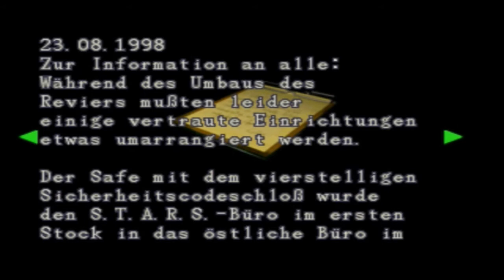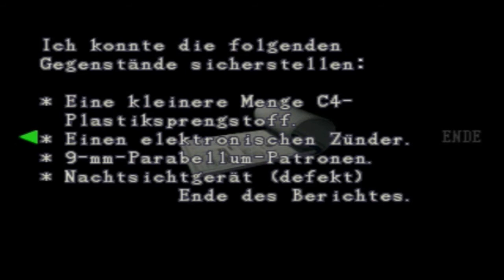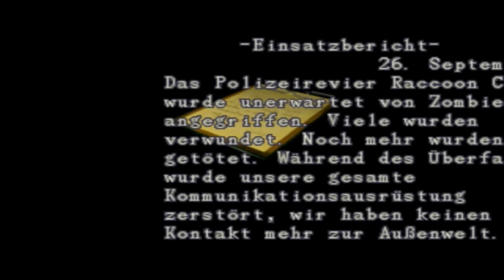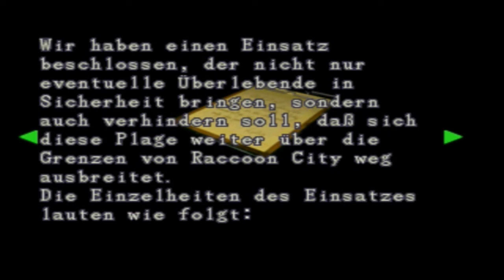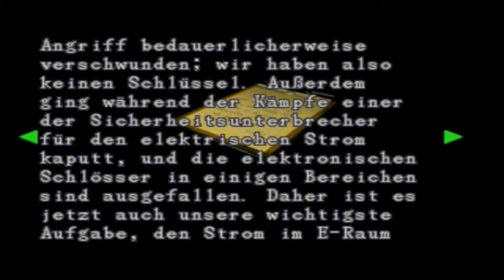Resident Evil 2 (Leon-B) Walkthrough (feat. Alexa) Teil 3 mit Kommentar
Lesen und schockiert werden...